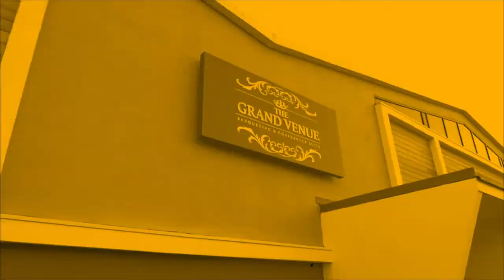The10thDay.Com 4th Annual Gala Event Promo | 30th June 2018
Don't Miss This Event!

4th Annual Gala Event is coming Saturday 30th June 2018 @ 3pm Sharp.

Special Guests include International Speaker and Reciters; Sayed Mohammad Mahdi al-Modarresi, Shadman Raza and Nazim Ali.

Tickets will be on sale on the 27th April 2018. Watch this space.

New Location
The Grand Venue, Blackburn, BB2 2JN

THE STORY BEGAN HERE

The collision of good versus evil epitomized in a massacre never witnessed in history on so many fronts.
On the one side, the worldly materialistic strengths of power, greed and obsession.
On the other side, the universal principles of truth, freedom and social justice under the flagship of humanity.

Can one man stand against open tyranny of dictator ruling an empire?

 or watch the story of Imam Hussain (a.s) and the tragedy of Karbala to find out more.

THE STORY

Over 50 years of the death of Muhammad (the last Prophet of Islam), the Muslim rulership was sliding into corruption under the tyrant Yazid, from the Ummayad family.
Hussain the son of Ali and the grandson of Muhammad took a stand against Yazid’s evil rule. Whilst Yazid was feared and hated for his ruthlessness, Hussain was loved and respected by society. Yazid realised this, and understood that if he could convince Hussain to support him, the people would too.

Hussain had a choice. To support the tyrant and live a comfortable life full of luxury, or to refuse and likely be killed for his decision. What should he do? What would you or I do? For Hussain he could not live his life as a supporter of tyranny, and the choice for him was simple. Hussain refused. He said “I only desire to spread good values and prevent evil”

Having refused to support Yazid, Hussain knew his life was in danger. Yazid did not allow anyone to oppose him, and adopted a policy of killing those who disagreed with him. Cautious of this, Hussain decided to leave his hometown of Medina, and take his family Mecca.
Mecca, the capital city of Islam and home to the Ka’ba, Hussain hoped Yazid would respect the holy city and not follow Hussain and his family. However, Yazid did not. Forced to leave Mecca, Hussain set course for Kufa. A city in Iraq where he had received letters of support from. Yazid predicted this and sent a huge army to block Hussain from reaching Kufa, and force them to the desert town of Karbala.

Once they reached Karbala, Hussain with his family 72 companions were surrounded by Yazid’s forces of up to 30,000 men. Despite being hugely outnumbered and with limited access to water, Hussain refused to give up. Yazid gave Hussain a final choice. To either support the government, or be killed.

After receiving the final ultimatum from Yazid, Hussain realised he would be killed in a matter of days.
Hussain gathered his companions and urged them to escape. He explained that it was him who Yazid wished to kill, and not them. Again, Hussain’s selflessness shone through. Having been deprived of water in the hot desert, he urged his supporters to save themselves.

Despite this, Hussain’s men stayed loyal to him and stayed true to their principles. Within a few days Yazid ordered his army to kill Hussain and his companions. When the dust settled, Hussain and his companions were killed. Throughout the forces of Yazid promised him he could leave freely if he chooses to support Yazid, but every time Hussain refused and was eventually killed, holding firmly to his principles.